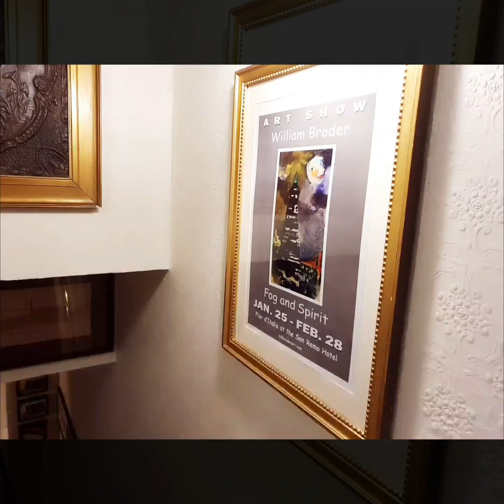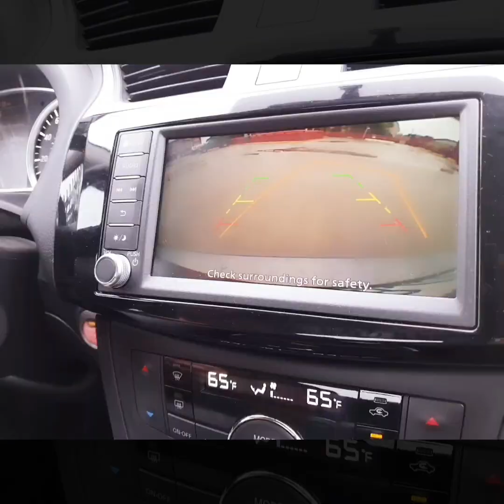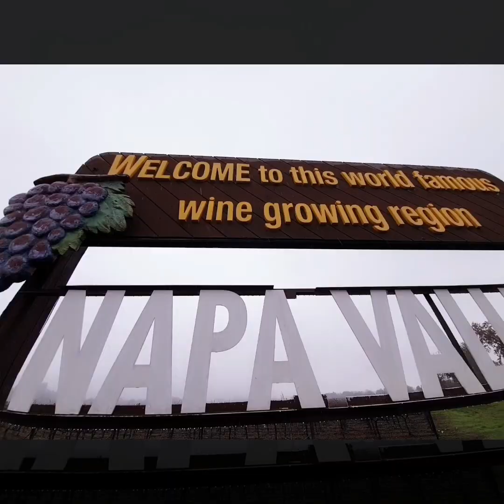* San Francisco to NAPPA VALLEY* vineyards....at Nappa County California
It was raining and pouring as we arrived there...no grapes yet:(